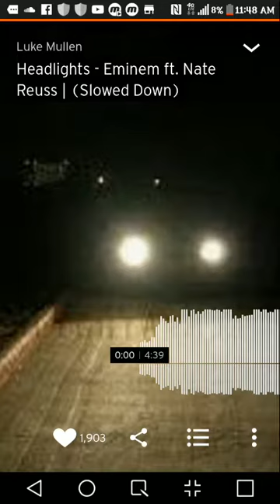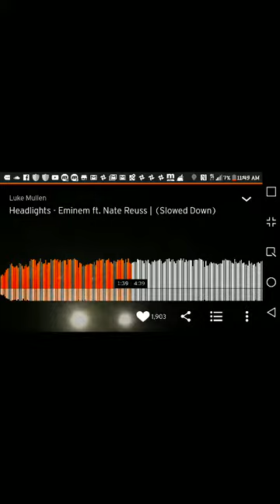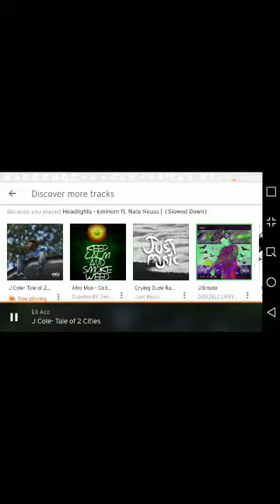My message to my mom love mom and dad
Love you mom and dad dad its a message to mom not to offend you